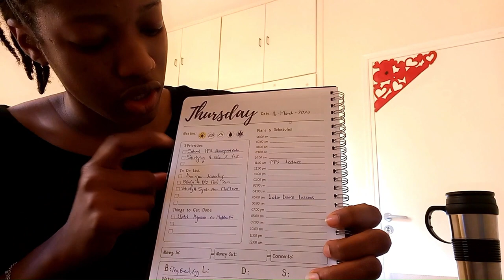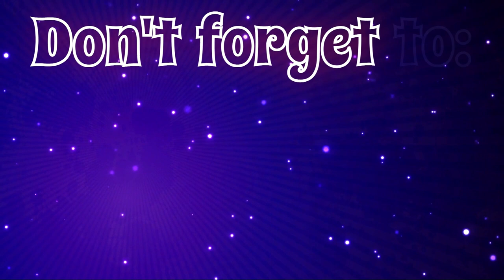Sticking To Einstein's Routine for a Day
Ever wondered what it would be like to follow the daily routine of one of the greatest minds in history?
 In this video, I take on the challenge of sticking to Albert Einstein's daily routine for a day. From waking up at the crack of dawn to taking a mid-day nap, I follow his schedule to the tee. Join me as I share my thoughts and experiences throughout the day, including how I stay productive and focused while following such a structured routine.
This video is perfect for anyone looking to try out a new daily routine or just curious about how Einstein managed his time.